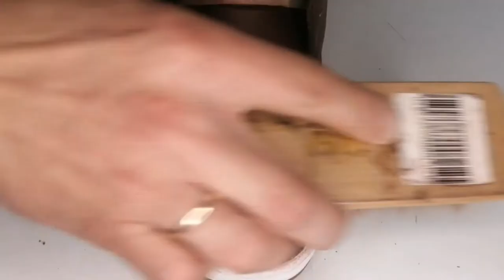[ASMR] Clean & Restore "Dr. Martens" "Solaris" Leather Sneakers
How to clean and restore Dr. Martens "Solaris" leather sneakers after you wear them 1+ year!

0:00 lntro
0:07 Accept Shoes
1:03 Preliminaly Cleaning
1:24 Unlace
2:15 Top Cleaning - Shampoo
2:50 Cleaning Inside Shoes
3:14 Out-Sole Cleaning
4:14 Drying
4:45 Restoration Skin - Glue
6:00 Skin Leather - Reno Mat
6:45 Skin Restoration, or? ;) - Renovateur
8:08 Polish
8:55 Color Restoration - Saphir Surfine
11:38 Repair - Gluing The Soles
12:40 Restoration The Tips Of The Laces
15:03 Deodorant :)
15:16 Spray NANO Protector
15:42 We Replace The Insole
16:20 Enjoy Music

P.S: Sorry, for my English ;)

Brand : Dr. Martens
Model : SOLARIS
Top material : leather full-grain